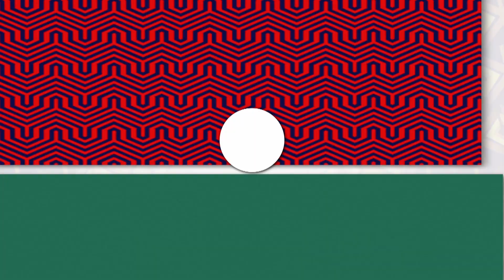BORJA Habla de su Primera Nominación al Latin GRAMMY | Hola News! Canada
BORJA platicó con Univision Canada sobre su primera nominación al Latin GRAMMY por 'Mejor Nuevo Artista', lo que significó para el ser nominado, cantar junto a Juanes, y quienes son sus artistas favoritos, en la alfombra roja de la Noche de Estrellas de los Latin GRAMMYs 2023. Mira a continuación y no te pierdas las otras entrevistas exclusivas de Univision Canada en la 24a Entrega Anual de los Latin GRAMMYs.